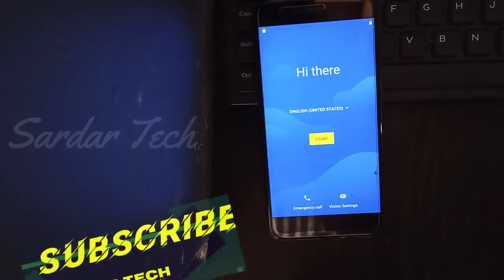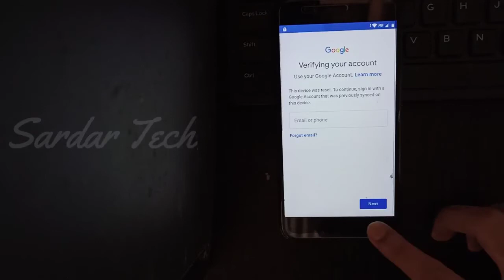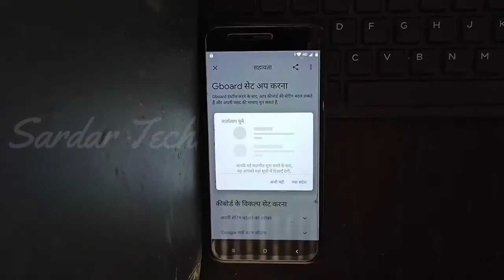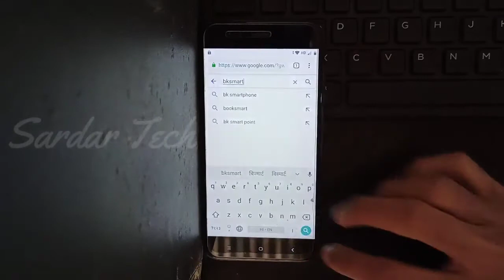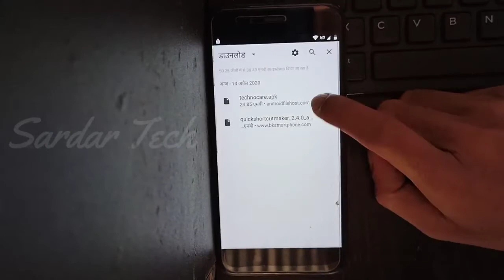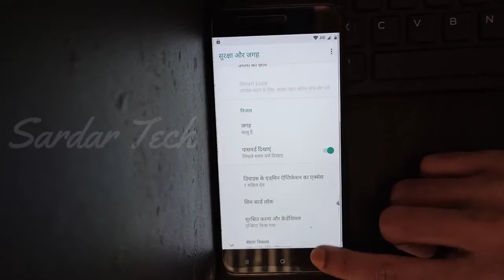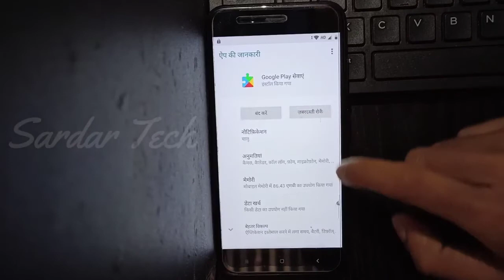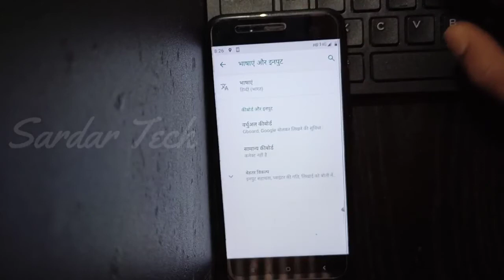Redmi A1 FRP Unlock Or Google Account Bypass Without PC or Laptop//100% Result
Aaj Hum bat korenge Keise Redmi A1 mobile ka FRP Unlock or Google Account Bypass Kor sakte hain bina kisi Laptop or PC K.

Aji ami alosona korim Redmi A1 jodi HardReset korar somoyot jodi Google Account Verify koriboloi ahe tetia apini ai Process t Unlock koribo paribo kunu Laptop ba Computer nuhuwa koi, apuni moi video tot dekhuwa ba kuwar dore kori golei paribo but video to olopu skip nokoribo tente koribo nuwaribo. aru aito koribo gole apunar 2 ta APK r proyujon hobo aru sei duta apuni tolot ullekh kora link t jai download koribo paribo... aru moi video tot email r kotha ullekh korisilo email to apuni agote bonuwa jikunu ata Email bebohar koribo paribo. moi seitoye korisu jito email moi bebohar korisilo seito mur agore Email ID hoy but ata kotha monot rakhibo Email jito aouni bebohar koribo tar Password to monot thakibo lagibo. Aru ata kotha jonao je apunar mobile to Unlock huar loge loge Apuni ji 2ta App Install koribo sei 2ta App Uninstall koribo...

Moi ai dhoronor ai dhoronor video diye thaku seibur notun notun video r notification bur paboloi hole aouni Mur Sardartech Chaennel to Plz Subscribe kori bell icon to press kori dibo... Aru Plz mur ai video to jodi olopu val lagise like 1ta kori Comment box t jonabo nissoi... aru jodi kiba khukuja thake Comment t jonabo.